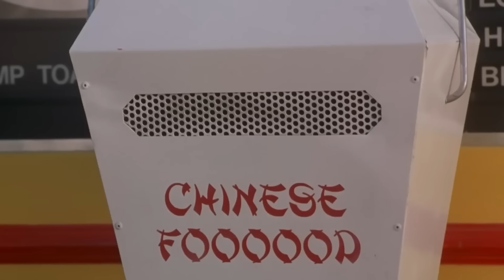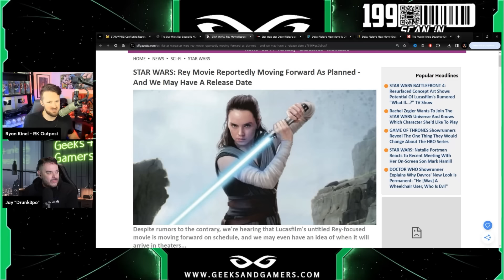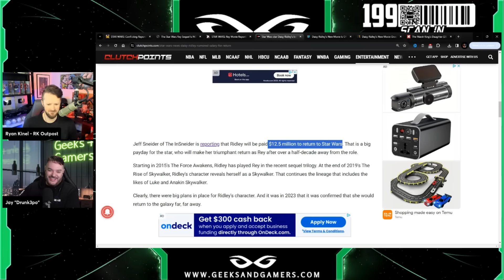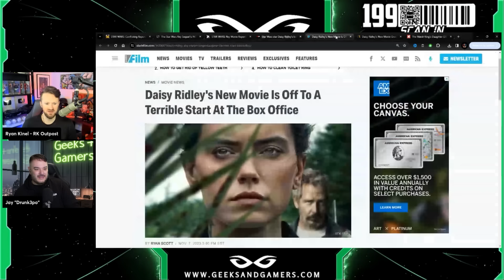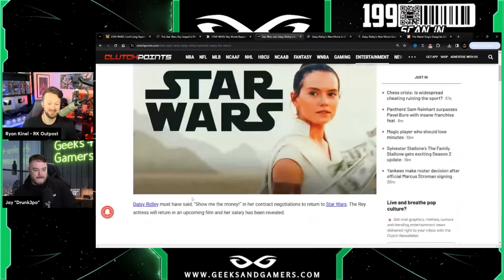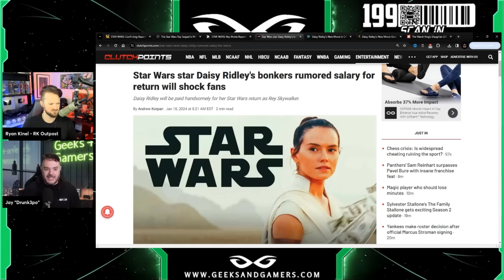Disney Star Wars Paying Daisy Ridley An INSANE Amount To Come Back To Play Rey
Jeremy Prime
Pensacola
Florida, USA
32524